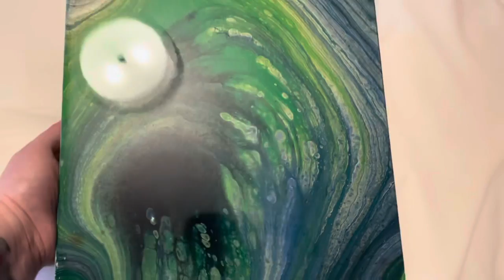Wells Art and Apparel first video! Emily’s Acrylic Paint Pour Video!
Our first official video! Welcome to Wells Art and Apparel! Come check out how we make our artwork here.  We hope you decide to stay with us!